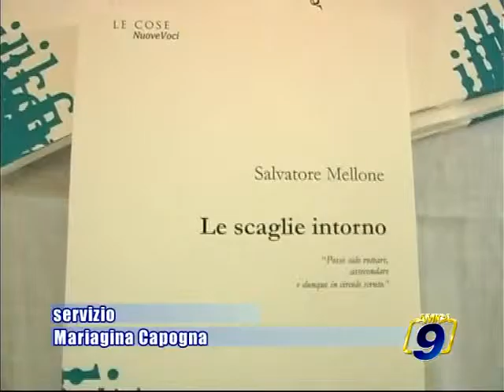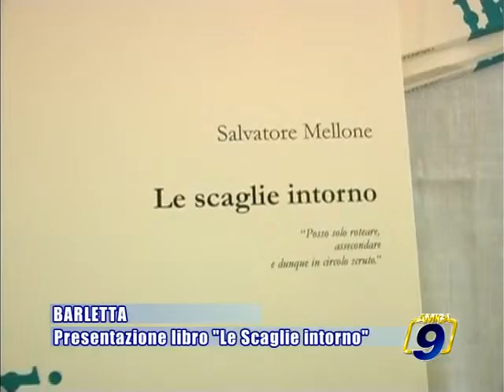Presentazione libro LE SCAGLIE INTORNO di Salvatore Mellone (Amica 9tv)